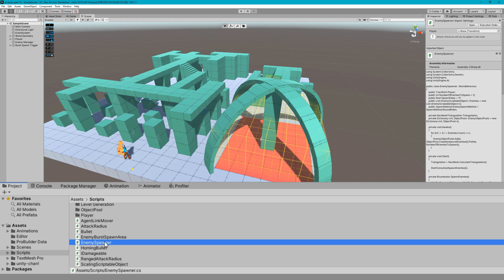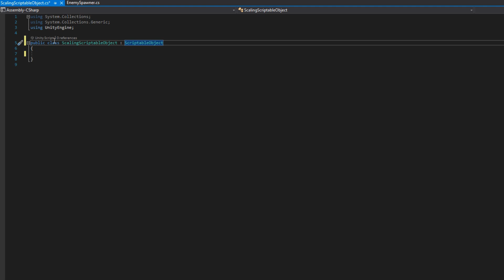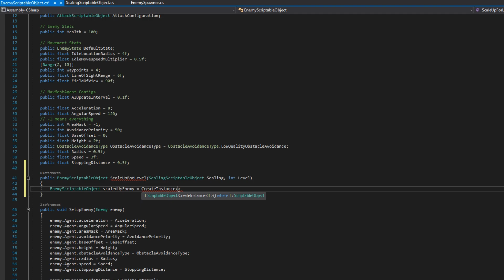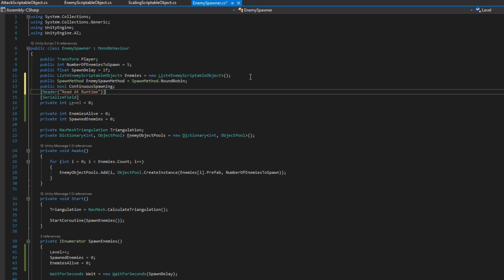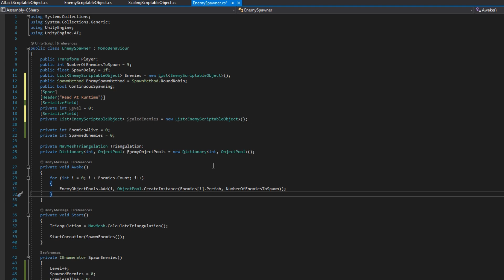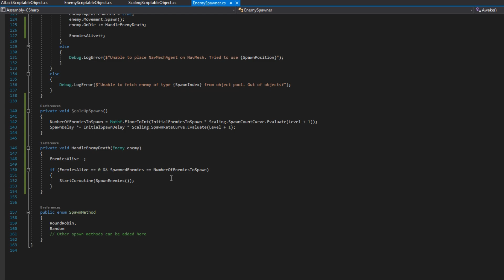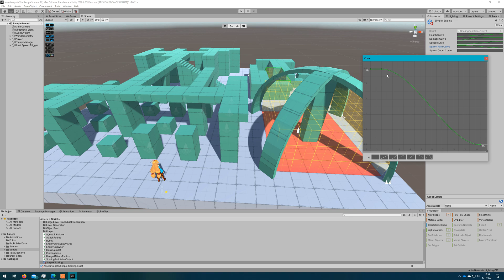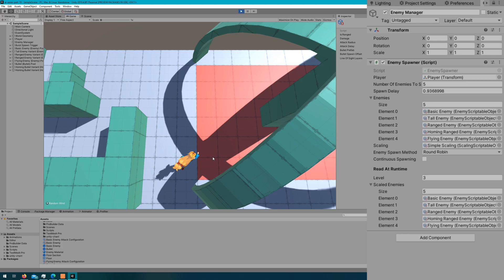Round Spawning and Scaling Up Enemies | AI Series Part 19 | Unity Tutorial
In this tutorial I show how to upgrade our EnemySpawner script to do round-based spawning. We will take a look at 2 possible ways to do round spawning:
1. The Player must clear all enemies before the next round will begin.
2. The next round starts immediately after all enemies for the previous round have spawned.
Once we implement the round spawning logic, we'll dive into how to scale up our EnemyScriptableObjects based on a Scaling Configuration ScriptableObject. This will contain AnimationCurves to define how the base values of our EnemyScriptableObjects will scale up as the player gets to more challenging rounds.

We're using the AnimationCurve to define the enemy scaling to give you ultimate control over the difficulty of your enemies. With simple linear scaling it's very predictable and not very engaging for the players. With a curve-based difficulty you can plan power spikes for your players and create difficulty gates that could be based on storyline or gear progression.

As usual with the AI Series, we're using the NavMesh Components not the built-in navigation system.

👨‍💻 As always, all code from this video is available on GitHub

Chapters:
00:00 Introduction
03:08 Scene Setup
03:24 Round Spawning - EnemySpawner.cs
04:59 Round Spawning Demo
05:26 ScalingScriptableObject.cs
06:10 Scaling Enemies - EnemyScriptableObject.cs
08:20 Scaling Enemies - AttackScriptableObject.cs
09:24 Scaling Enemies - EnemySpawner.cs
13:20 Create Scaling Configuration
15:03 Demo
16:12 Closing